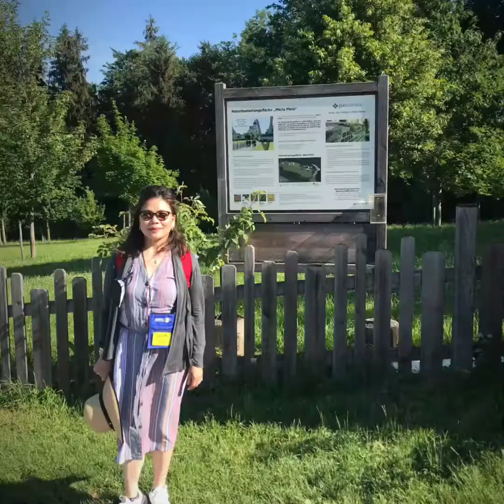2022 Europe Tour - Vienna Austria (Pinoy Group Tour )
We visited the St.Stephen’s Basilica, Schonbrunn Palace, and Old Town Square in Vienna Austria.